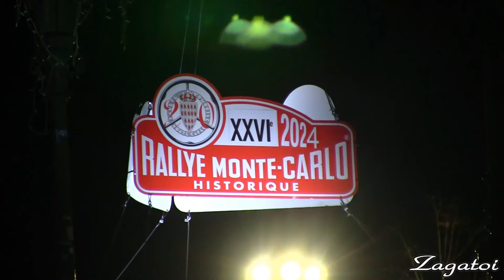Rallye Monte Carlo Historique 2024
Journée Ardèchoise du Monte Carlo Historique SR 5 SR6  CH à Privas et arrivée Valence.